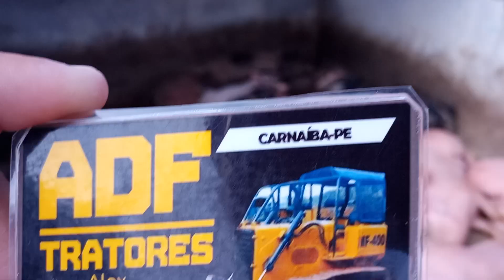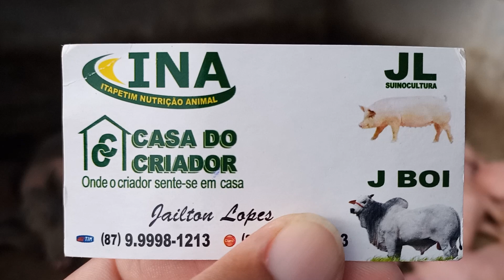Feira do Porco e Bacurim de Tabira 23/03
veja os preços dos Bacurim e porcos em Tabira

CHAVE PIX 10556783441 POLIANA PETRUCIA S.NASCIMENTO